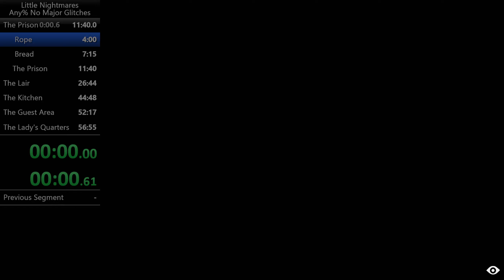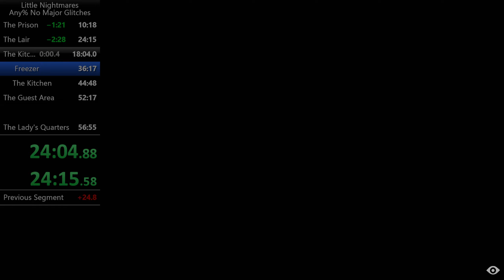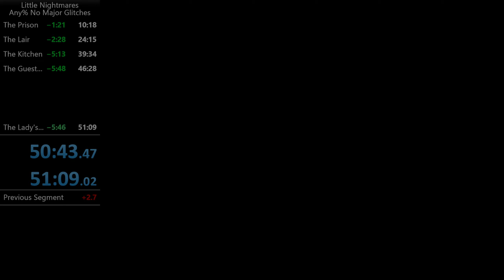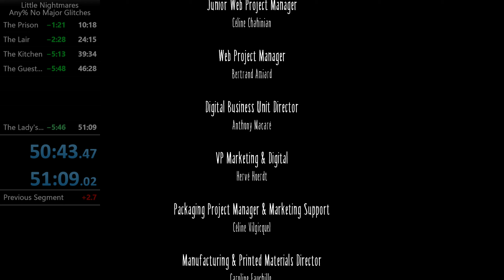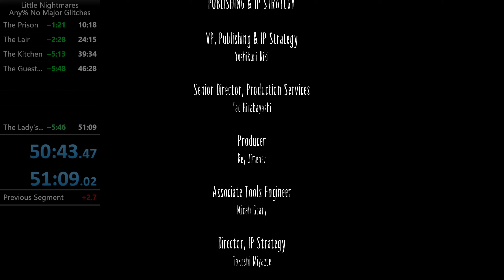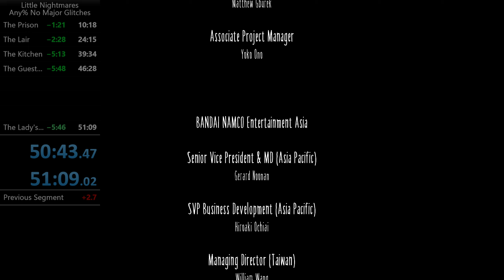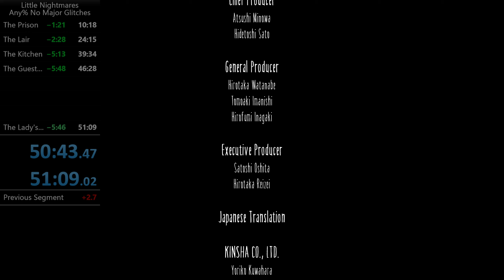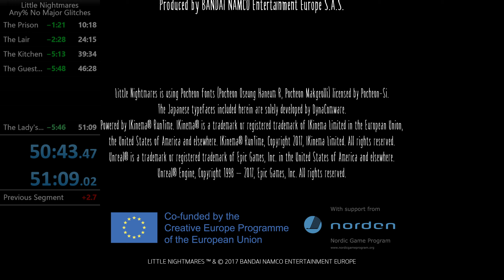Little Nightmares - Hard To The Core Achievement - Speed Run Any% No Major Glitches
Hard To The Core achievement is the hardest achievement in Little Nightmares. One have to complete the main game (no DLC) in less than an hour without dying.

This videos is my take on that achievement. I didn't use any glitches.
Initial time shown in LiveSplit (left side of the screen) is the time made by someone else to give me an idea of how good/bad I was in my run.

Took me 3 days to complete this achievement. The main issue being not dying. Time is not really an issue.

00:00 The Prison - Chapter 1
10:27 The Lair - Chapter 2
24:24 The Kitchen - Chapter 3
39:44 The Guest Area - Chapter 4
46:37 The Lady's Quarters - Chapter 5
1:04:06 Game Time